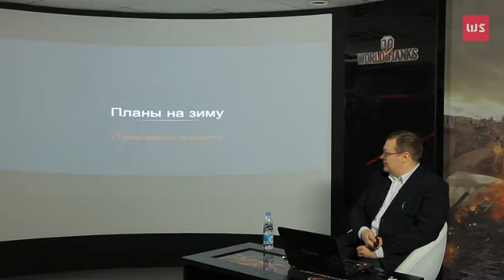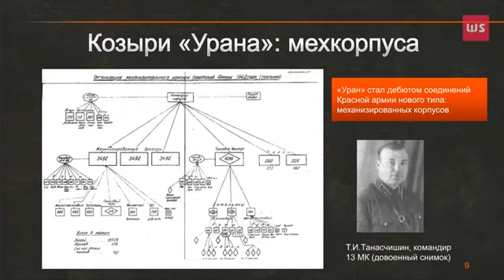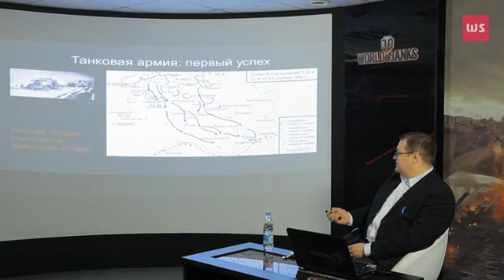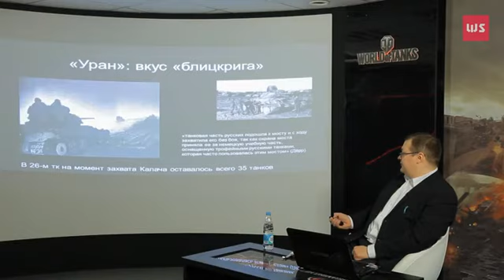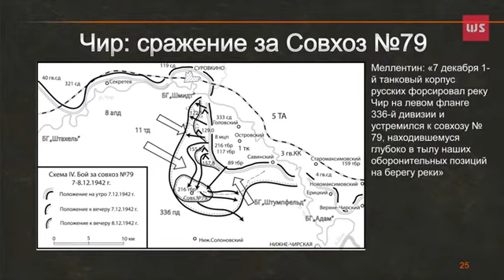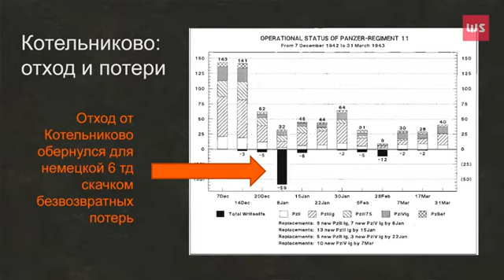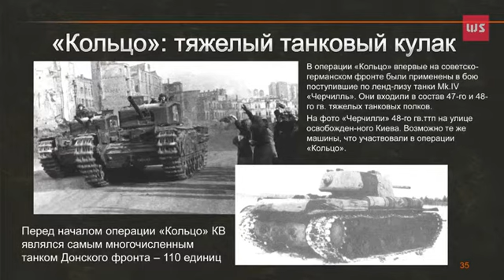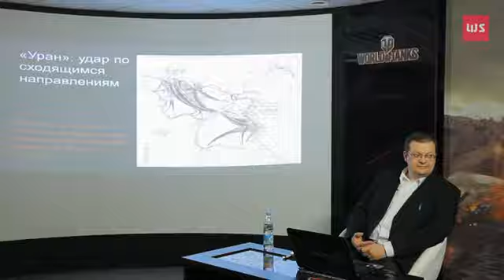Сталинградская битва. Значимый успех советских танковых войск. Лекторий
Компания «Wargaming net» в рамках глобальной инициативы «Помним все» открыла военно-исторический лекторий, который проходит каждую субботу в ЦМ ВОВ (в музее на Поклонной горе) и каждое воскресенье в Центральном музее Вооруженных Сил. Слушатели лектория смогут приобщаться к различным эпизодам истории Великой Отечественной и Первой мировой воин, познакомятся с судьбами великих полководцев и рядовых солдат и узнают о военной технике, без которой победа была бы невозможной. «Помним всё» — глобальная инициатива, организованная компанией «Wargaming» в конце 2013 г. и направленная на содействие военно-историческим музеям по всему миру в деле сохранения и реставрации легендарных образцов военной техники. Кампания призвана возродить интерес к истории, вдохновить молодежь на изучение прошлого своей страны и сохранить для будущих поколений уникальные исторические памятники.